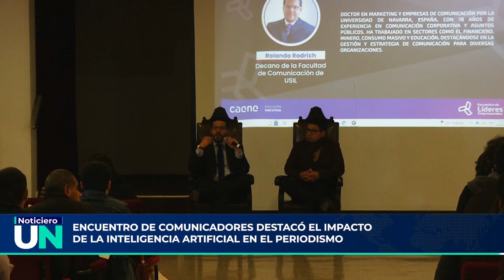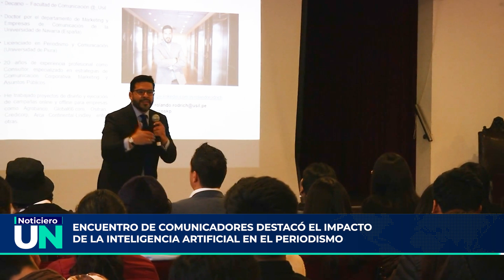Encuentro de comunicadores peruanos destacó el impacto de la IA en el periodismo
El impacto de la inteligencia artificial en el periodismo actual fue el principal tema abordado durante el Encuentro de Líderes en Ciencias de la Comunicación. Este evento, realizado por CAENE Educación Ejecutiva, contó con la participación del Dr. Rolando Rodrich, decano de la Facultad de Comunicación USIL, así como de destacados líderes de opinión y directivos de los principales medios de comunicación peruanos.